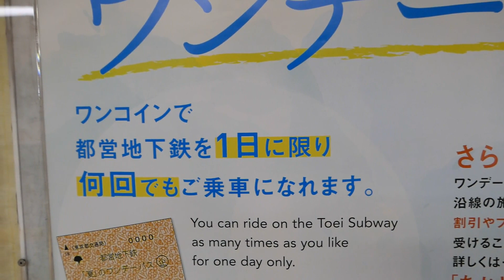『乗り放題』５００円「都営地下鉄」ワンデーパス(期間限定の土休日など)